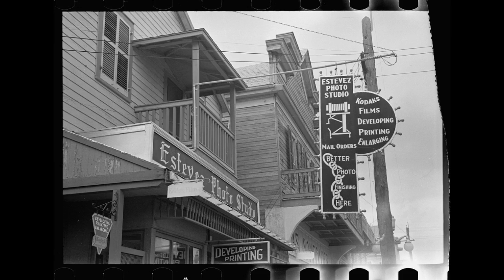Greek American Folk Music (FL): To proto filli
Title: To proto filli, Other Title: Translated title: The First Kiss, Contributor Names: Filareton, John (Collector)Anastassiou, Evee G. (Performer)Kavouklis, Katherine (Performer)Klonaris, M. (Performer), Created / Published: Tarpon Springs, Florida, Subject Headings: - Love songs- Greek Americans- Greek Americans--Music- Songs- United States -- Florida -- Pinellas County -- Tarpon Springs, Genre: Songs, Notes: - The sound quality of this recording is extremely poor. It has been included online because the melody line can still be identified.- Tarpon Springs was settled by Greek sponge fishers in 1905.- Performer referred to elsewhere as Evee Pappas- Performer referred to elsewhere as Catherine Kavoukli, Katherine Kavouklis, or Kathryn Kavouklees- A very popular Greek folksong, expressing the joy and memories of the first kiss.- The singers are sisters, members of the Byzantine Choir of Tarpon Springs, Florida, and students at Tarpon Springs schools.- Performance Note: "To proto filli" (vocals with piano) performed by M. Klonaris, Katherine Kavouklis, and Evee G. Anastassiou at Philoptochos Society, Tarpon Springs, Florida, on May 12, 1940., Medium: Sound disc : analog ; 12 in., Call Number/Physical Location: AFC 1940/011: AFS 03883 B01, Source Collection: Florida WPA Recordings, 1940 (AFC 1940/011), Repository: American Folklife Center, Digital Id Photographs in this collection are from the Library of Congress Florida category, 1930-39, including Farm Security Administration/Office of War Information Black-And-White Negatives. Please see channel description for copyright statement. The videos on this channel feature uncensored historical documents, which may on occasion contain offensive material.